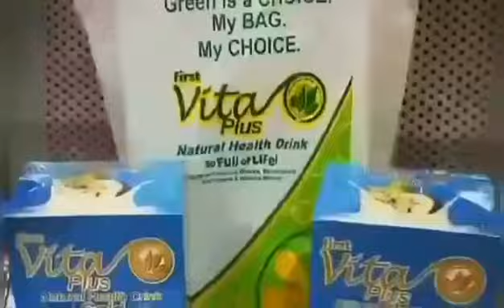CHRISTMAS REINDEERS MADE OF ABACA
share ko lng po ang aming reindeers on the air sabay ganon ito ung madalas nyung makikita na kasama ni sta. kaso ito pong items na to ay gawa lng sa mga kamay ng ating mga masisipag na pinoy nativity and very creativity ika nga pag dating sa mga okasyon ang pinoy ang the best kc very unique, sa materials palang kakaiba na at nagagawa ng maayus at kaanya anyang tingnan na insort parang real oh true,pero kong hawakan mo lng don mo xa malalaman. superb cute and maganda expensive po xa tingnan pero abot kaya lng. at nag iikot kami by villages,malls,at iba pa ,sana magustohan nyu po ulit ang aking munting palabs GODBLESS US